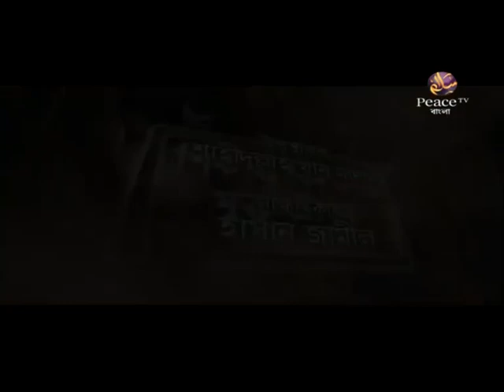শির্ক ও বিদআতমুক্ত জীবন। পর্ব ১১। হাসান জামিল। পিস টিভি বাংলা